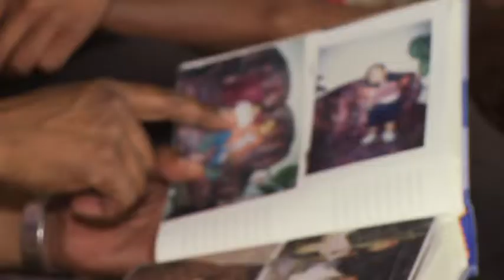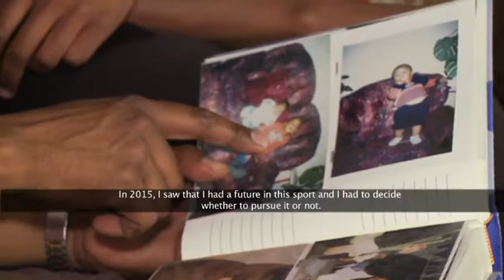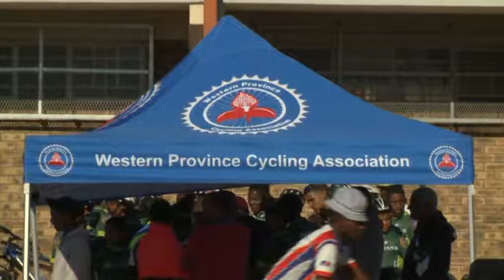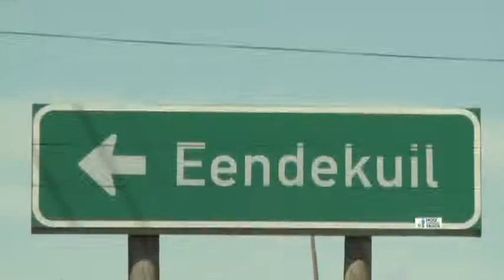2016 - Piketberg Community Cycle Race